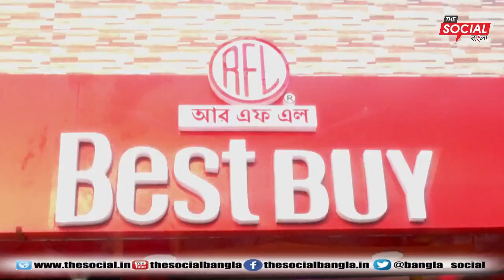ত্রিপুরা পিপলস কংগ্রেস এক সাংবাদিক সম্মেলনের আয়োজন করেন।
The Social Bangla - Voice of Democracy